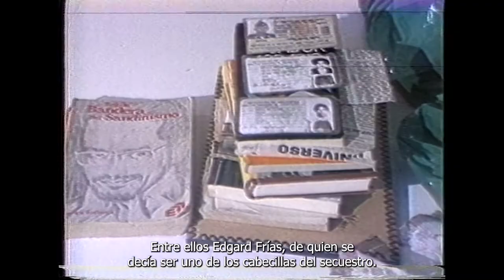Secuestro del Banquero Nahím Isaías - Colección Ministerio de Defensa Nacional - 1985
Archivo Audiovisual

 El banquero Nahim Isaías, gerente general de Filanbanco,  estuvo cautivo por 26 días en una casa de La Chala en Guayaquil.

El 2 de septiembre, en el operativo de rescate murieron el banquero y todos los secuestradores del grupo subversivo AVC.